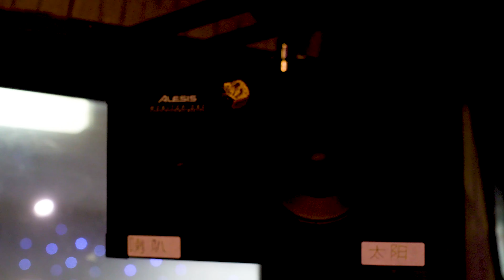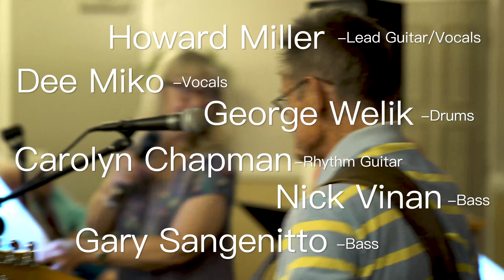Snapshot-Into Action (OFFICIAL MUSIC VIDEO)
Snapshot is this video. They also have physical bodies that can play live for you in the Santa Barbara area!